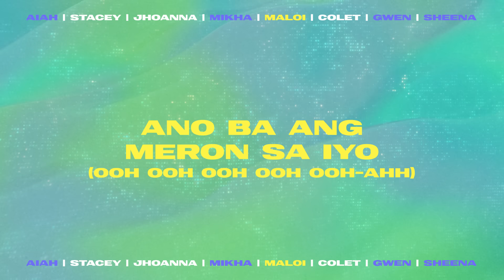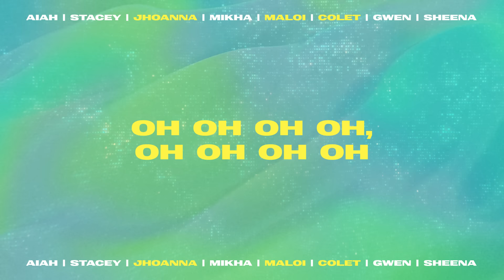BINI - Na Na Na (Lyrics)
Sing along to BINI's Na Na Na in this official lyric video!

LYRICS
Nahuhulog ang loob sa 'yo
Nahuhulog ang loob sa 'yo (sa 'yo)
Ilang gabi nang puyat sa kakaisip kakaisip sa 'yo (na-na-na oh)
Binabalikan na parang panaginip ang panahon (panahon)
Tinatanong ang sarili kung bakit bakit ganito
Ano ba'ng mayro'n sa iyo
Pero teka lang parang napagdaanan ko na ito
Napamahal agad-agad at nabigo pero 'di makahinto
Nahuhulog ang loob (na-na-na-na)
Natututo sa noon ('di na-na-na-na)
Nalimutan lahat sa iyo (sa nakaraan)
Pagdating sa 'yo
Oh
Nahuhulog ang loob sa 'yo (na-na-na-na)
Hindi ko alam kung sadyang may malas malas lang ako (na-na-na ooh)
Lahat ng nabubuong pag-asa ay gumuguho (gumuguho oh)
Akala ko pa naman na sa 'yo na matatapos
Ang mga pinoproblema ko
Pagdating sa 'yo
Oh
Na-na-na-nako ano na naman 'tong pinasok ko
'Di na natuto pagkatigas ng ulo
'Di na nag-ingat laging padalos-dalos
'Pag may naramdaman laging lubos-lubos
At parang 'di rin nangyari ang dati
Ganito na lang ako palagi
Paikot-ikot lang paulit-ulit
Iibig aasa at uuwing sawi
Nais ko lang naman makahanap ng tunay na mahal (na-na-na-na)
Narito na naman may mali ba sa aking ginagawa ('di na-na-na-na)
Ayoko nang umasa sa wala
Bakit ba laging nagpapabihag sa nararamdaman
Nalimutan lahat sa iyo (sa nakaraan nakaraan)
Pagdating sa 'yo
Oh
Nahuhulog ang loob sa 'yo (na-na-na-na sa'yo sa'yo)

Lyrics by Nica del Rosario of FlipMusic
Vocal Arrangement by Nica de Rosario and Jumbo de Belen of FlipMusic
Vocal Coaching by Anna Achacoso-Graham
Guitars by Jumbo de Belen of FlipMusic
Arranged by Jumbo de Belen of FlipMusic
Mixed and Mastered by Mat Olavides and Jumbo de Belen of FlipMusic
Produced by Bojam of FlipMusic
Production company: FlipMusic Productions Inc.

ABS-CBN MUSIC
Executive Producer: Roxy Liquigan
Head, Star Songs and New Media: Atty Marivic Benedicto
Creative Director: Jonathan Manalo
Star Music Label Head: Mela Ballano

Music Marketing and Promotions
Head, Music Marketig and Promotions: Jeff Victoria
Team Lead, Digital Marketing: Naomi Enriquez
Social Media Specialist: Gem Aquino

Digital Support Specialist: Ice Almazan
Digital Content Producer: Jaliza Baluyut
Cover Art: Christine Joy Cheng

Officer, Music Publishing: Beth Faustino
Specialist, Music Publishing: Ma. Luisa Ponceca
Digital Publisher: Jam Esquillo